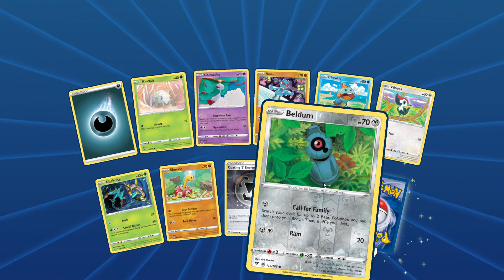Pokemon Trading Card Game Online 2022 03 25 12 54 51